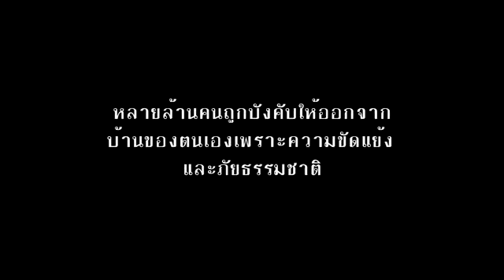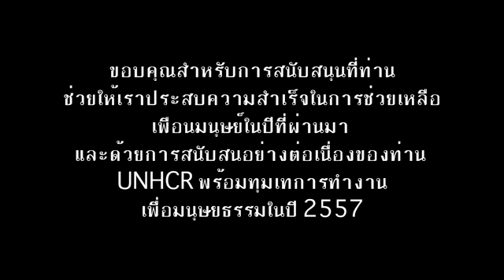ชีวิตใหม่ที่มีได้เพราะ "ท่าน" ชมวีดีโอขอบคุณจาก UNHCR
เรามีความภูมิใจที่ได้แบ่งปันบางส่วนของเรื่องราวการทำงานของ UNHCR ทั่วโลกที่ได้ช่วยเหลือผู้ที่ถูกบังคับให้ลี้ภัยในปีที่ผ่านมาซึ่งเป็นปีที่ท้าทายมากอีกปีหนึ่ง และคงเกิดขึ้นไม่ได้หากไม่มีการสนับสนุนที่ต่อเนื่องจากท่าน และผู้สนับสนุนทั่วโลก
UNHCR ขอบคุณที่ท่านบริจาคอย่างต่อเนื่องช่วยผู้ลี้ภัยในประเทศไทย 100 % ของการสนับสนุนของท่านถูกนำไปใช้ในโครงการเพื่อผู้ลี้ภัยในประเทศไทยเท่านั้น และขอขอบคุณท่านที่เมตตาบริจาคเพิ่มเติมช่วยผู้ลี้ภัยชาวซีเรีย และผู้ประสบภัยชาวฟิลิปปินส์จากพายุไต้ฝุ่นไห่เยี่ยนที่รุนแรงที่สุดในประวัติศาสตร์ และให้ชีวิตใหม่พวกเขาอีกครั้งอย่างที่ท่านได้ชมในวีดีโอ
ผู้ลี้ภัยยังต้องการความช่วยเหลืออีกมาก และท่านคือส่วนสำคัญที่สุดที่จะสร้างชีวิตใหม่ให้พวกเขาได้
UNHCR ขอบคุณที่ท่านบริจาคอย่างต่อเนื่องช่วยผู้ลี้ภัยในประเทศไทยอีกครั้ง เพื่อให้พวกเขาได้มีชีวิตที่ดีขึ้นได้อย่างยั่งยืน